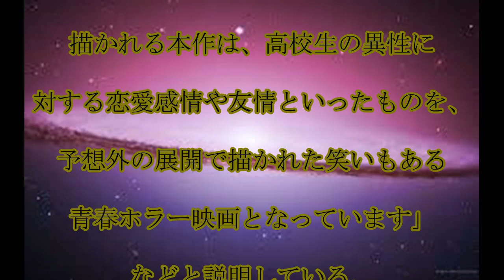バイバイ、ヴァンプ! 批判,「吸血鬼にかまれると同性愛者に」,映画に,批判,広がる,話題,動画